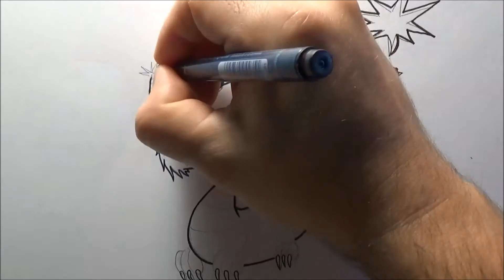How to Draw ... eine Zombie Katze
Halloween Spezial ... eine Zombie Katze ... Grusel Grusel im Chibi Style ... Viel Spaß !!!